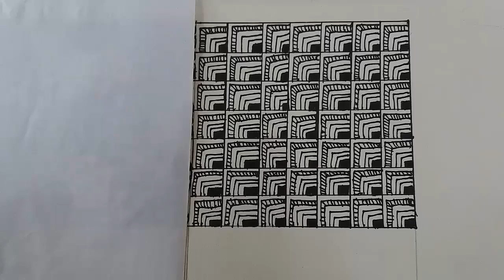square patterning zentangle design ♡♡♡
Comming up More Patterns grin emoticon